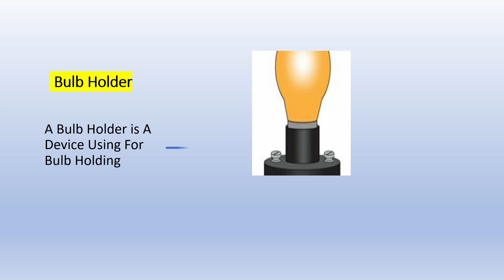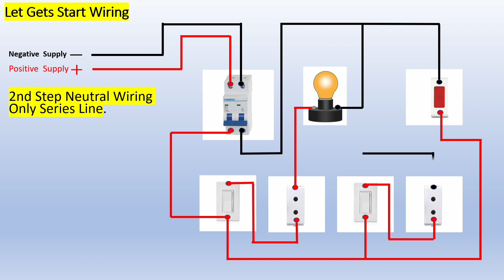How to make series test board | series board kese banain.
for use the series board for daily check multiple equipments short yes or no.